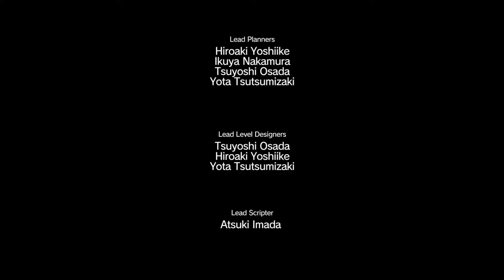Metal Gear Solid V: The Phantom Pain [5] Breaking Out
Running past all those enemies.